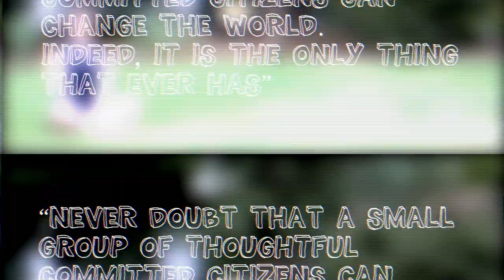waggawagga.tv launch preview for Wagga Wagga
On the 15th May 2015, a first for Australian online TV will take place in Wagga Wagga at the MTC launch - a local online 24/7 TV station will go LIVE - welcome to waggawagga.tv - check out our preview trailer.